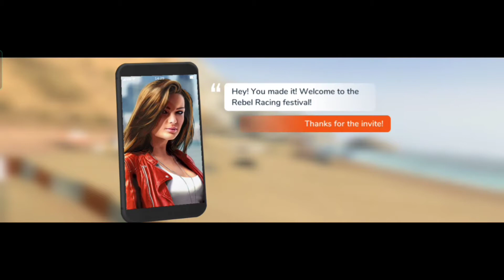DR Rebel Racing Gameplay | Racing & Mission Game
Rebel Racing on Android and you can download through Google Playstore and iOS through Appstore.

Join America’s most exclusive road racing event, and take on the world’s elite drivers in high-octane, wheel-to-wheel action!

With realistic driving physics, speedfreak add-ons and turbos, epic overtakes and stunning West Coast locations, Rebel Racing brings a breath of fresh air to the mobile racing category.

Collect, customise and upgrade a fleet of real-world classics and awesome supercars, then powerslide your way to the top of the Rebel Racing tournament!

- Own supercars and custom classics

- Create fully customised dream cars

- Take on the world’s best drivers, head to head

- Market-leading graphics and FX

- Race real-world licensed cars

- Experience epic moments